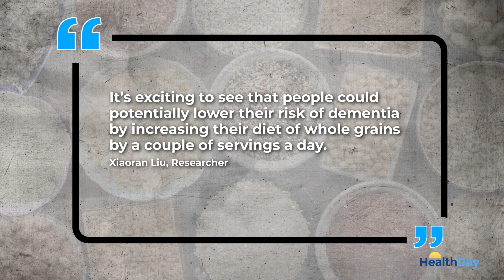Whole Grains Could Help Black People Avoid Alzheimer’s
In a new study, Black seniors who ate high amounts of whole grains significantly slowed their cognitive decline.

Black people who eat a lot of whole grains may be providing their brains with exactly what they need to stay healthy, a new study finds. The research revealed that Black individuals who consume high amounts of whole grains experience a slower rate of mental decline.

The study involved more than 3,300 seniors without dementia, the majority of whom were Black. Every three years, participants completed food questionnaires and participated in brain games and memory tests. The results showed that Black participants with the highest intake of whole grains—more than three servings per day—experienced significantly slower mental decline. Their brains were found to be approximately 8.5 years younger than those who consumed the least amount of whole grains.

Interestingly, this same benefit was not observed in white participants. One researcher expressed excitement at the possibility that increasing whole grain consumption by just a couple of servings a day could potentially lower the risk of dementia. However, he emphasized that more studies are needed to investigate the impact of whole grain consumption on other racial groups.